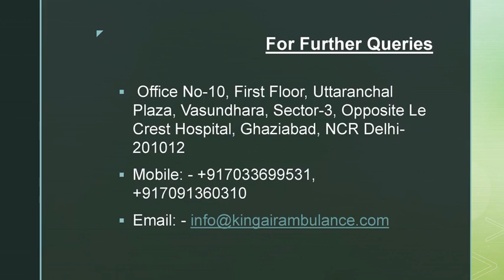Reliable Air Ambulance Service in Srinagar by King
King Air Ambulance Service in Srinagar provides you the best medical facility in your locality at an affordable price. We have an expert medical crew to take care the patient during the journey time.